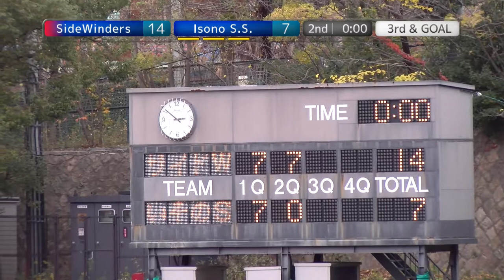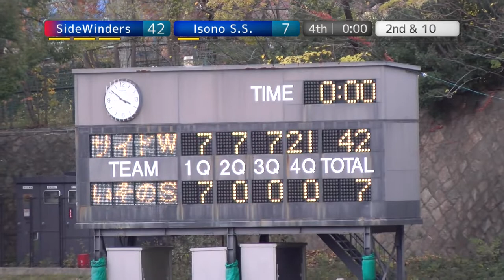20191207 SW vs Isono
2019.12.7 XリーグDiv2-3west at 王子スタジアム
X2-X3入れ替え戦"WEST2CLASSIC"
J-STARS×愛知ゴールデンウィングス　戦